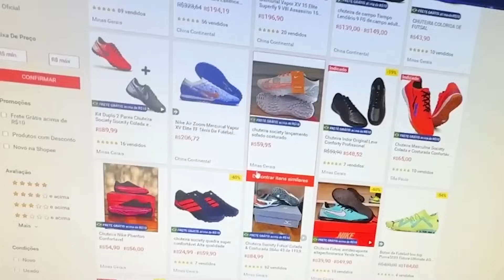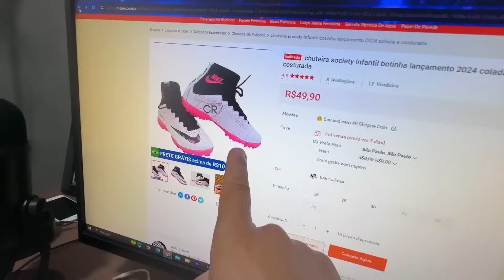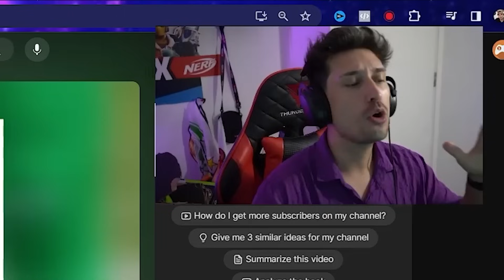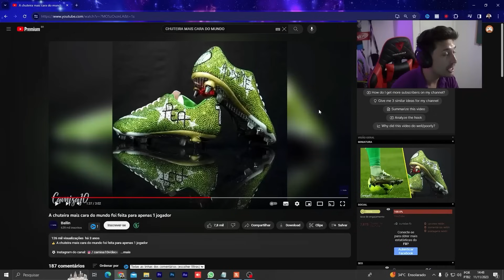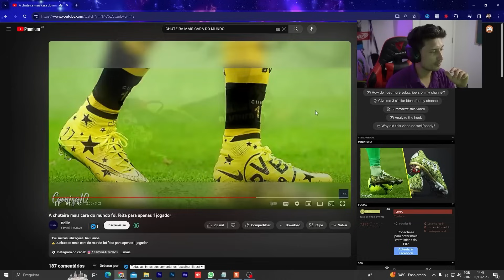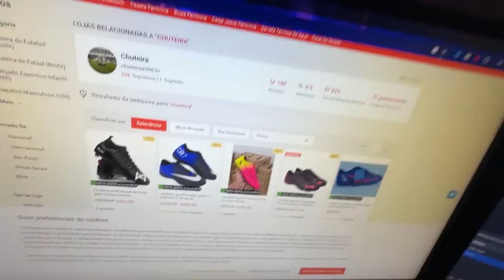CHUTEIRA DA SHOPPE VS CHUTEIRA MAIS CARA DA CENTAURO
lhama roxa e nikinho chuteira, chuteira da shoppe , chuteira barata, chuteira umbro, chuteira mais cara do mundo, melhor chuteira, chuteira da adidas e chuteira da nike e puma, vamos testar todas as chuteiras

tag unica!